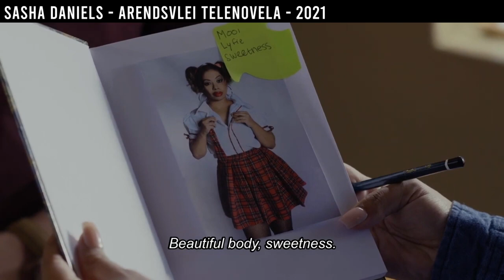Melissa De Vries Acting Reel 2023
Compilation of work Melissa has done.

Edited by Thabani Makanza